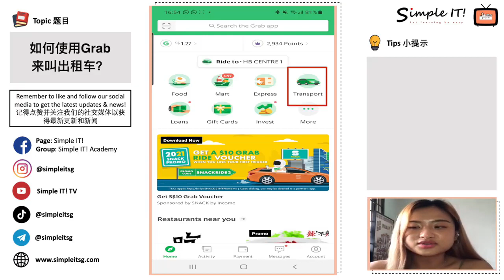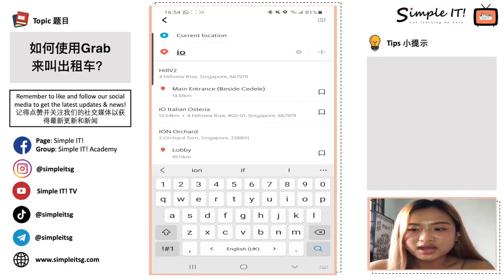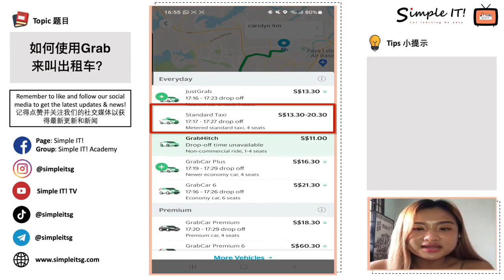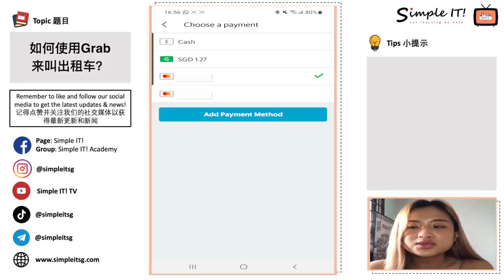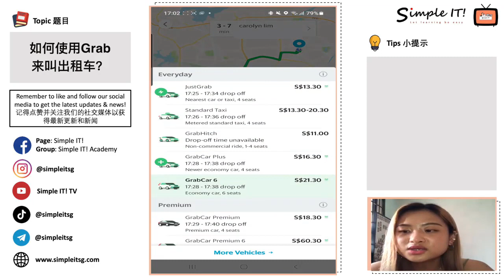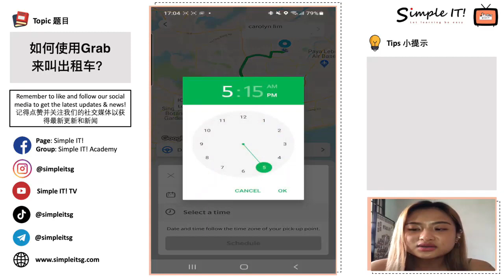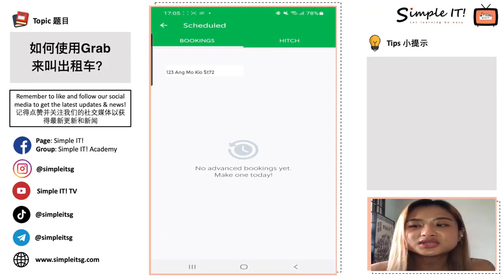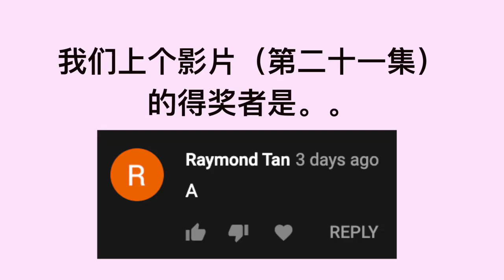【学无极限】第二十二集 - 如何使用Grab来叫出租车？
在这个影片，我们会谈到如何使用Grab来叫出租车。

Specially created for senior citizens to learn IT together!